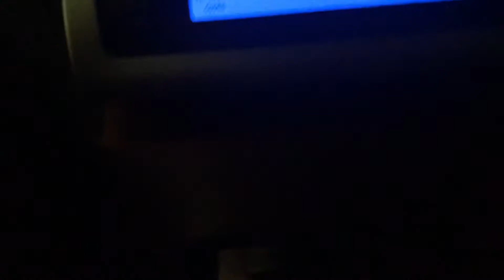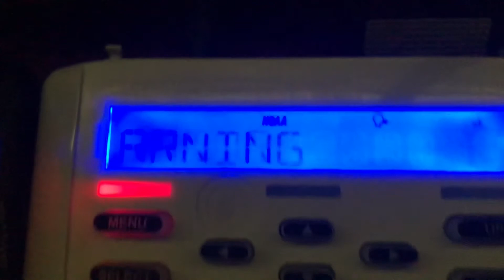Special Marine Warning - KJY62 - (EAS #276)